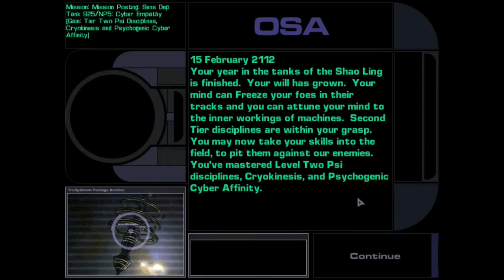System Shock 2 (PC) - Let's Play 1001 Games - Episode 163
The real shock is that I keep forgetting to save my game...

System Shock 2 is a first-person action role-playing survival horror video game for personal computers. The title was designed by Ken Levine and co-developed by Irrational Games and Looking Glass Studios. Originally intended to be a standalone title, its story was changed during production into a sequel to the 1994 PC game System Shock. The alterations were made when Electronic Arts—who owned the System Shock franchise rights—signed on as publisher.

The game takes place on board a starship in a cyberpunk depiction of 2114. The player assumes the role of a soldier trying to stem the outbreak of a genetic infection that has devastated the ship. Like System Shock, gameplay consists of first-person combat and exploration. It also incorporates role-playing system elements, in which the player can develop skills and traits, such as hacking and psionic abilities.

System Shock 2 was originally released in August 1999 for Microsoft Windows. The game received positive reviews but failed to meet commercial sales expectations. Many critics later determined that the game was highly influential in subsequent game design, particularly on first-person shooters, and considered it far ahead of its time. It has been included in several "greatest games of all time" lists. In 2007, Irrational Games released a spiritual successor to the System Shock series, titled BioShock, to critical acclaim and strong sales. System Shock 2 had been in intellectual property limbo following the closure of Looking Glass Studios. Night Dive Studios were able to secure the rights to the game and System Shock franchise in 2013 to release an updated version of System Shock 2 for modern personal computers, including for OS X and Linux systems. OtherSide Entertainment announced in December 2015 that they have been licensed the rights from Night Dive Studios to produce a sequel, System Shock 3.